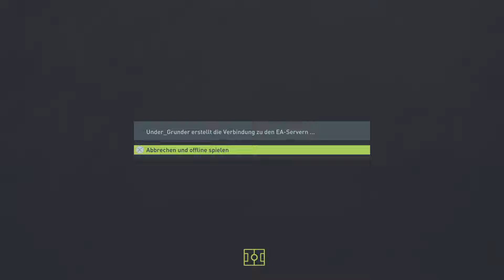FIFA 22 - FUT Part 44